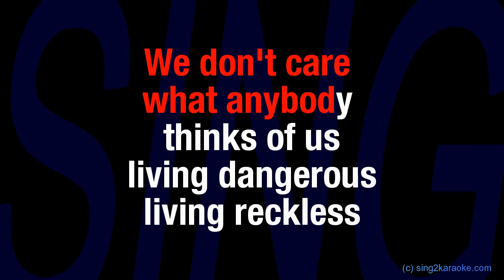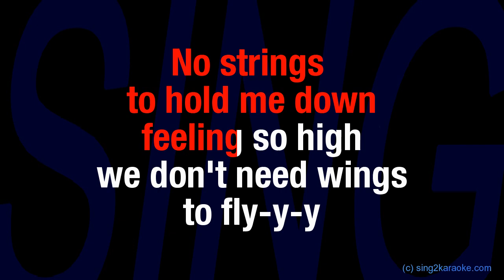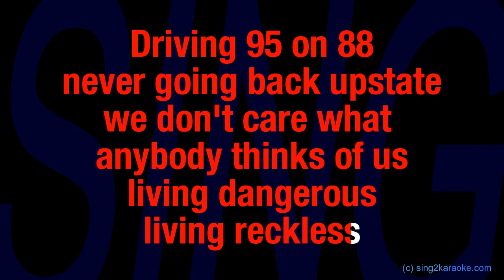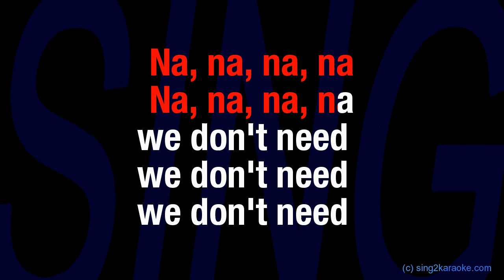X Ambassadors No Strings ( Karaoke Version) Lyrics